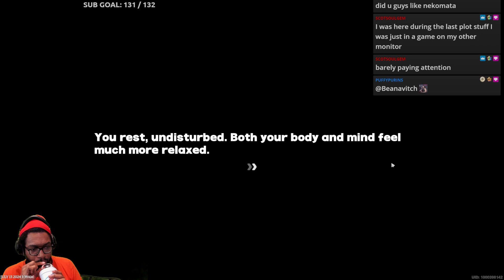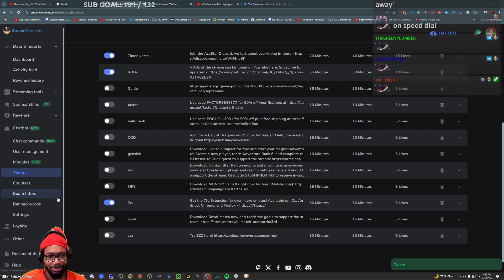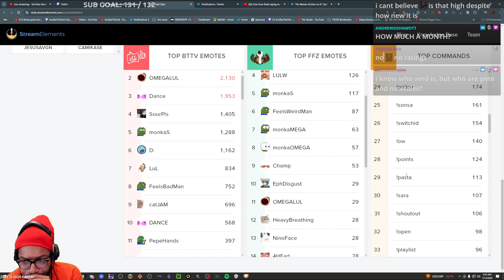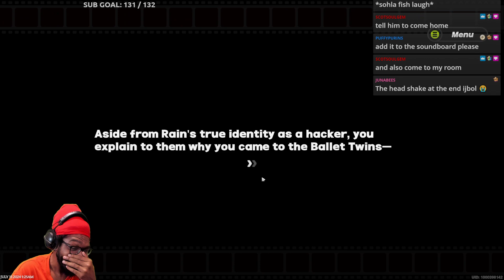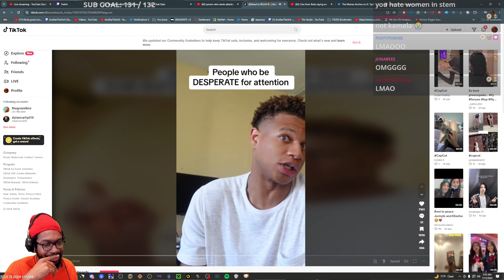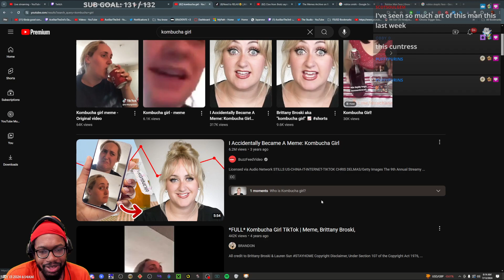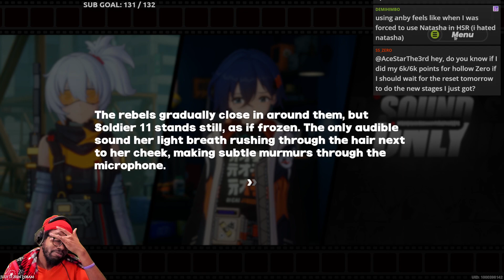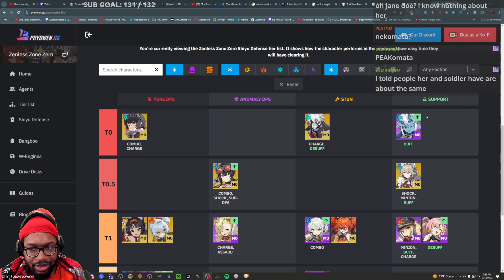ZENLESS ZONE ZERO - (Part 8)